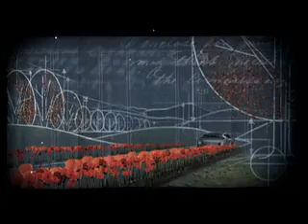Toyota - Impossible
Toyota Commercial